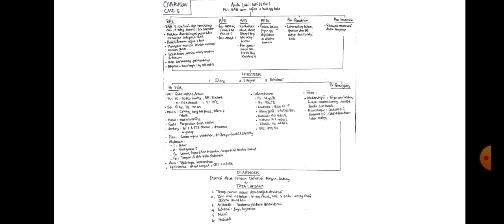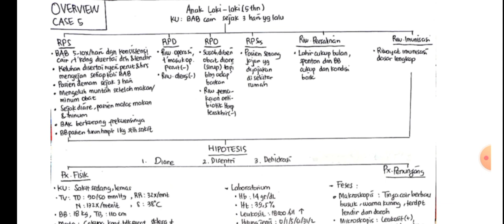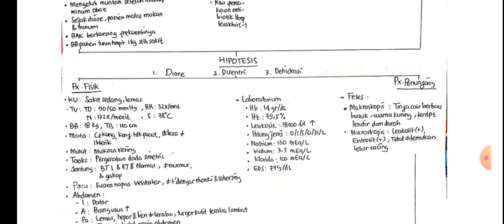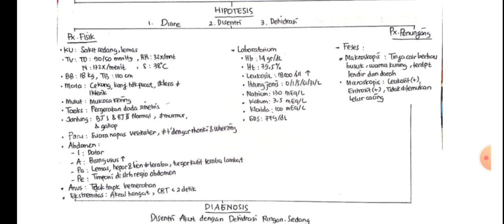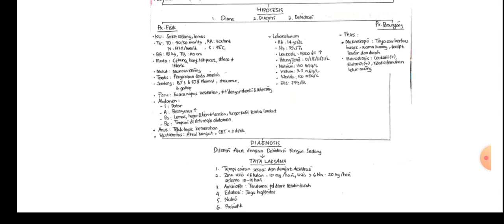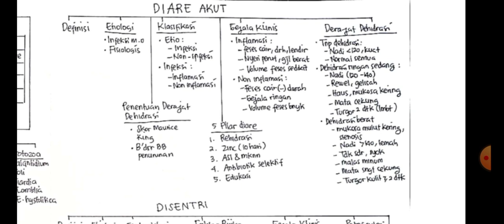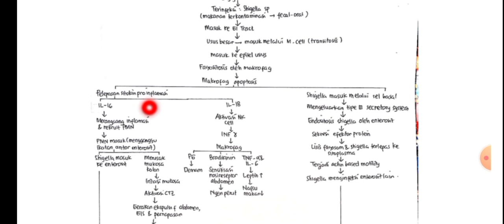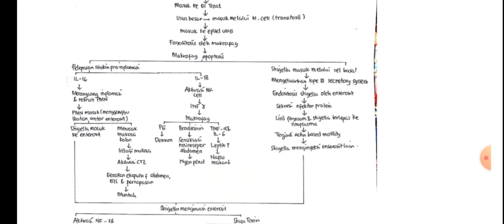Disentri Akut (Definisi, Etiologi, Interpretasi Kasus, Faktor Risiko, Patofisiologi, Tata Laksana)